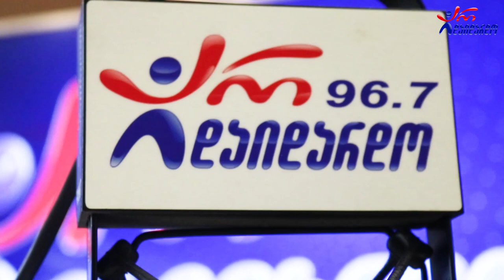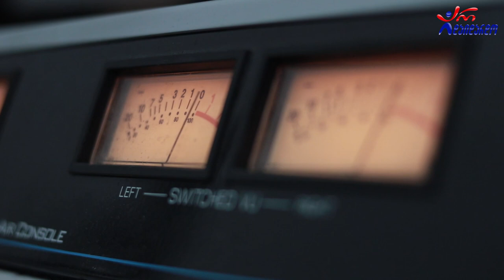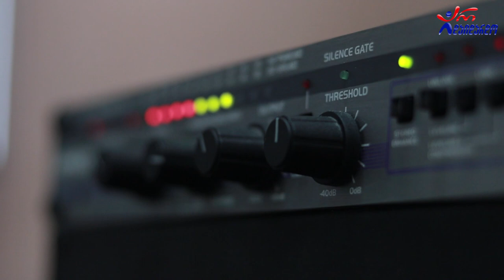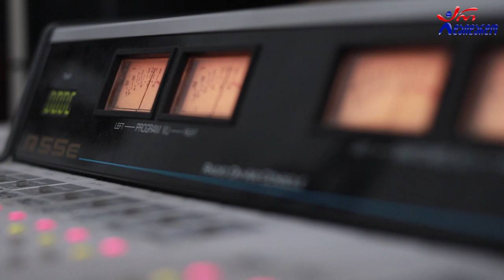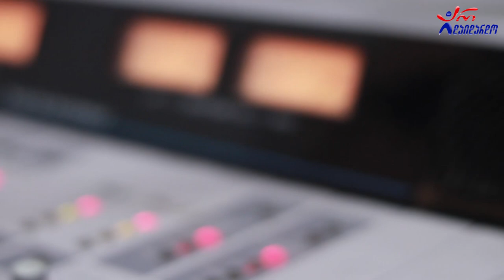"გზაჯვარედინი". მეთორთმეტე გადაცემა - ანზორ ოდიშარიასა და თაკო მელიქიშვილთან ერთად. 18.05.2022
2022 წ.  18 მაისი
☛ ოთხშაბათი - 17:00. გადაცემა "გზაჯვარედინი" ანზორ ოდიშარიასა და თაკო მელიქიშვილთან ერთად. მეთორთმეტე გადაცემა